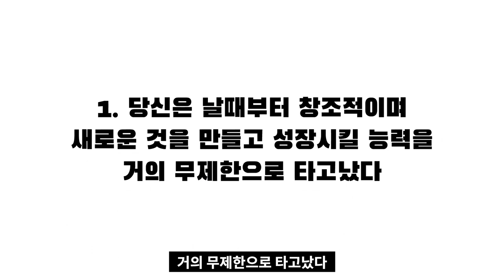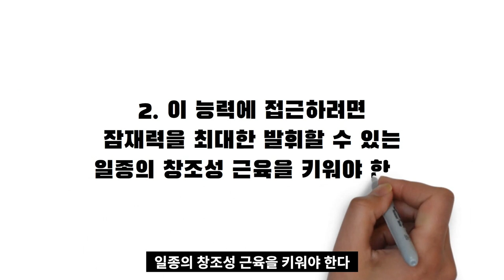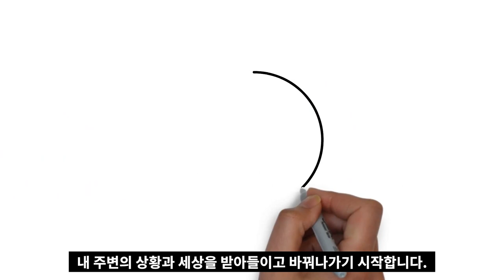당신의 미래가 바꾸는 3가지 전제 I 인생의 해답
고맙습니다.